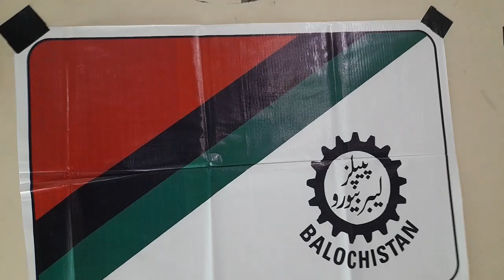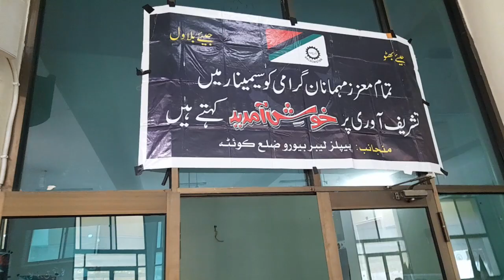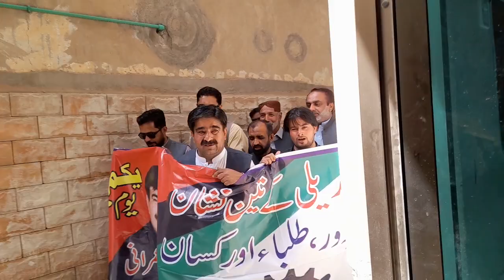1may Laber Day in Quetta Balochistan Pakistan